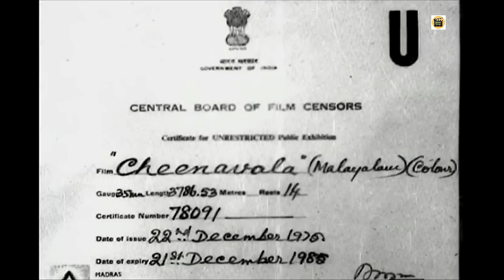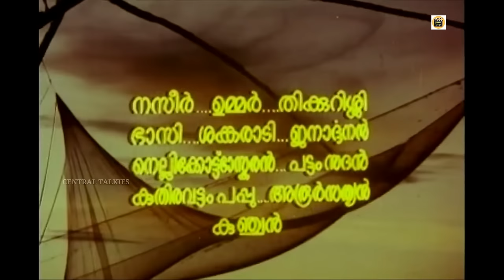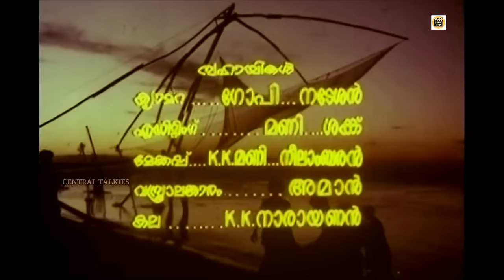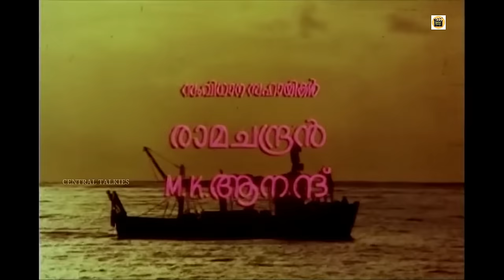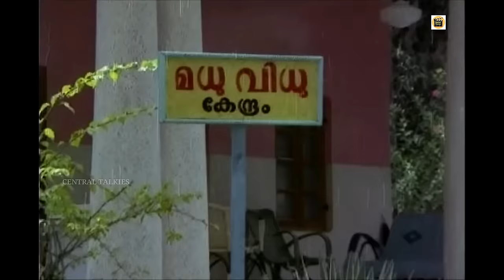Cheenavala |1975 |Malayalam Classic old Movie | Prem Nazir| Meena |Jayabharati |Central Talkies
Watch Full  Malayalam Movie 'Cheenavala' released in the year 1975. Directed by M Kunchacko, Produced by M Kunchacko, written by Sarangapani, Music by M K Arjunan and starring Prem Nazir, Thikkurissy Sukumaran Nair, Adoor Bhasi, Sankaradi, Janardhanan, Kuthiravattam pappu, Kunchan, Jayabharati, K P A C Lalitha, Adoor Pankajam, Meena.

Movie : Cheenavala
Cast : Prem Nazir, Thikkurissy Sukumaran Nair, Adoor Bhasi, Sankaradi, Janardhanan, Kuthiravattam pappu, Kunchan, Jayabharati, K P A C Lalitha, Adoor Pankajam, Meena.
Director: M Kunchacko
Producer : M Kunchacko
Cinematography : Balu Mahendra
Edited : TR Sekhar
Release : 1975